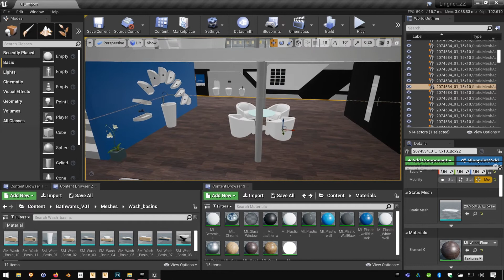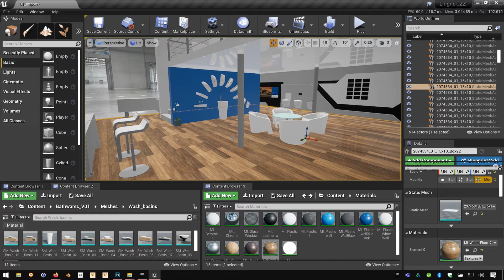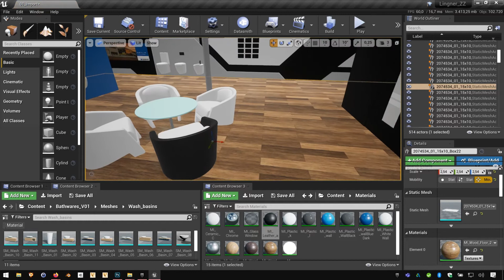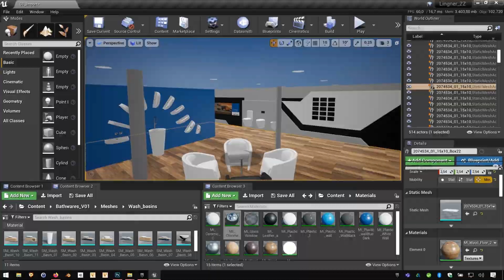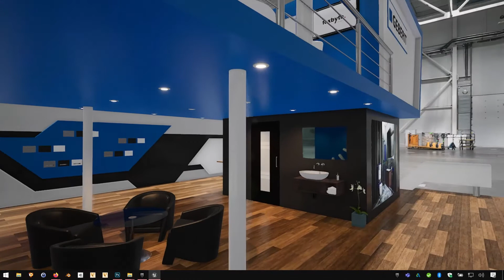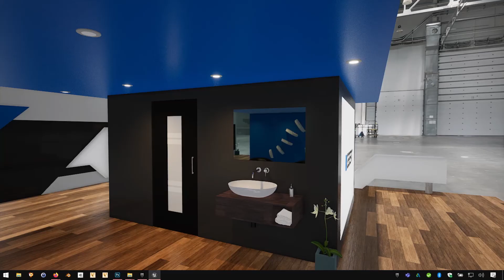ZZLIVE - Virtuelle Messe: Die Wette: Zum virtuellen Messestand in 1 Stunde